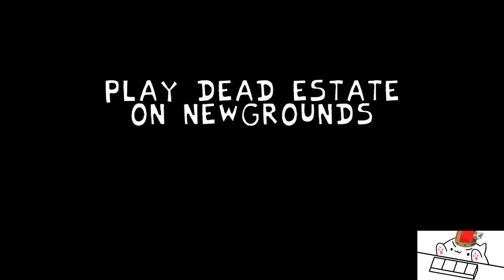FNF MOD: Vs. Kirb Demo